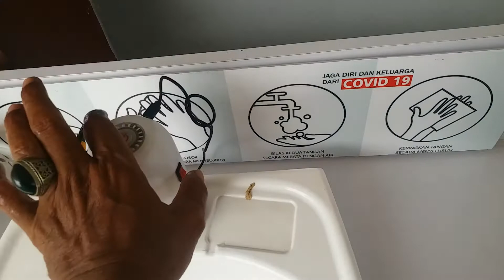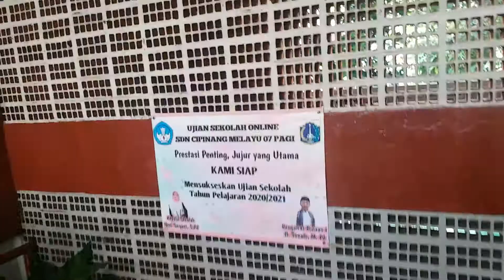Modifikasi Nya Keren Banget ,Alat Buat Minum Bisa Jadi Alat Buat Cuci Tangan